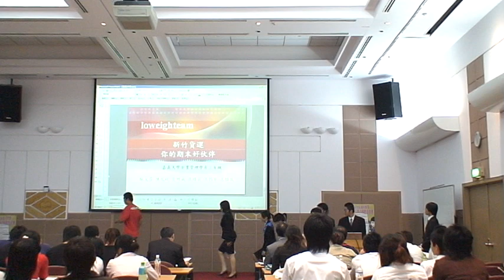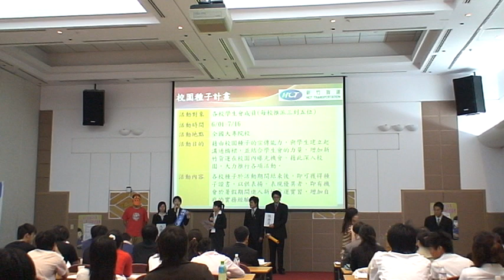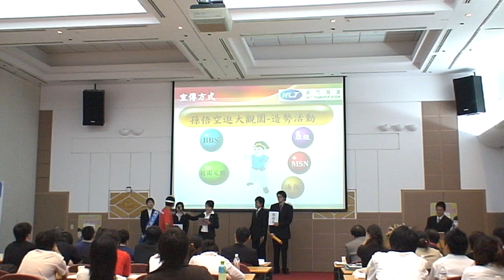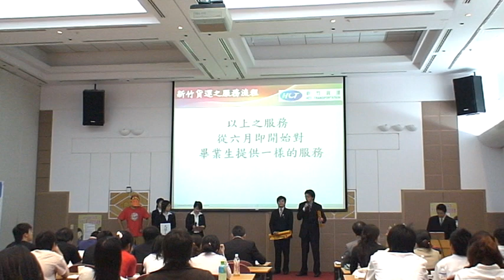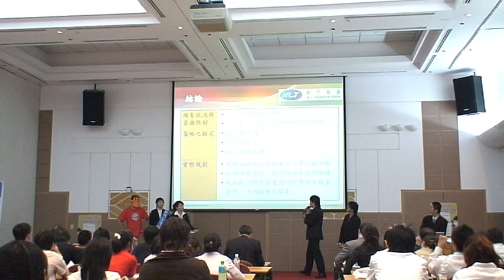96HCT新竹貨運行銷競賽簡報：Loweighteam隊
96HCT新竹貨運行銷競賽
簡報實況錄影：Loweighteam隊

新竹貨運、交大運管主辦